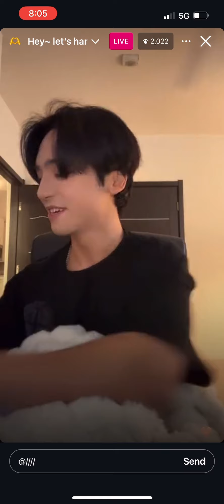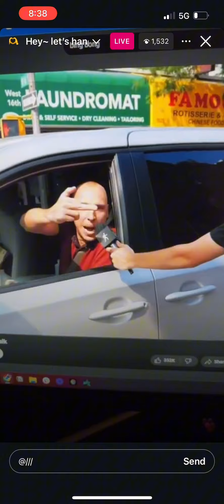Beomhan Insta Live 07/07/2024